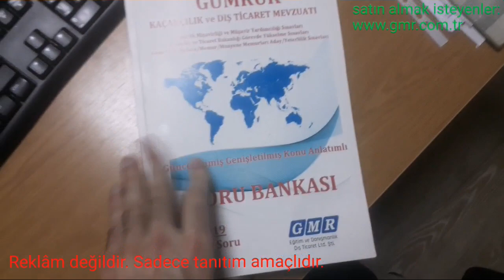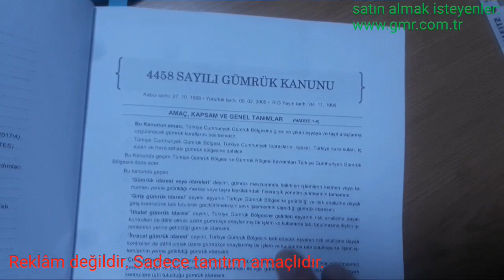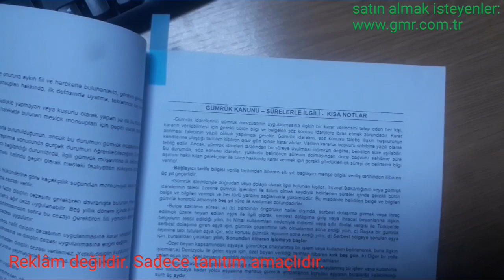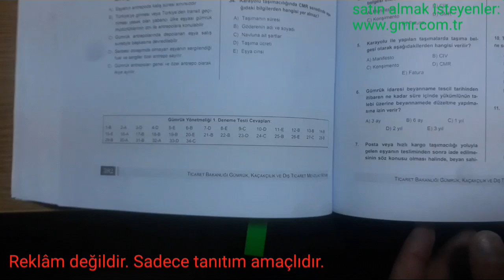Gümrük Kitabı Tanıtımı-Gümrüğü iki kapak arasında sunmuşlar